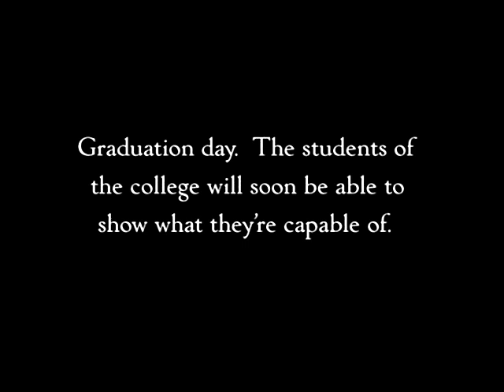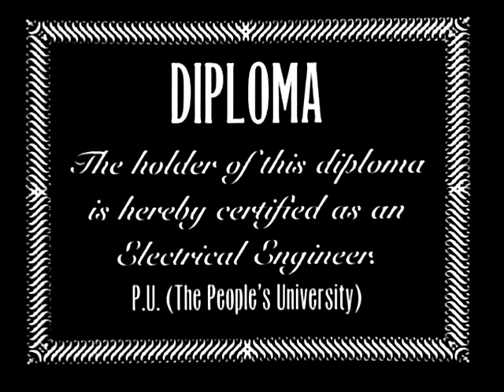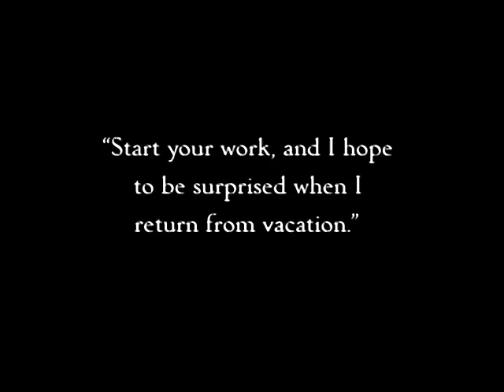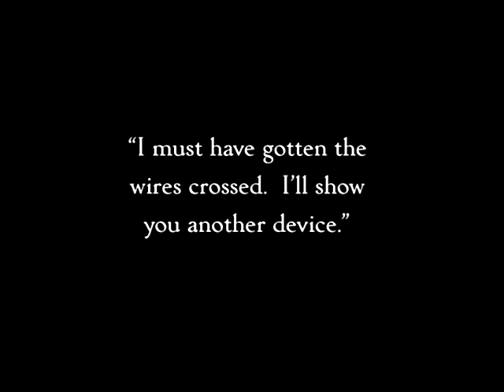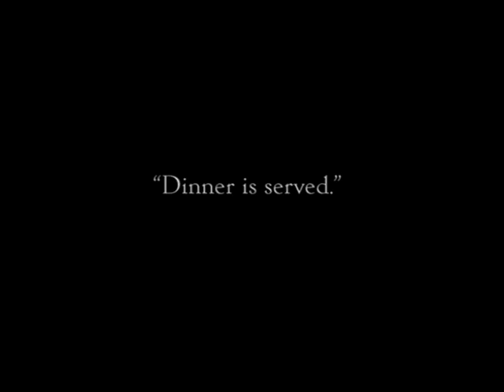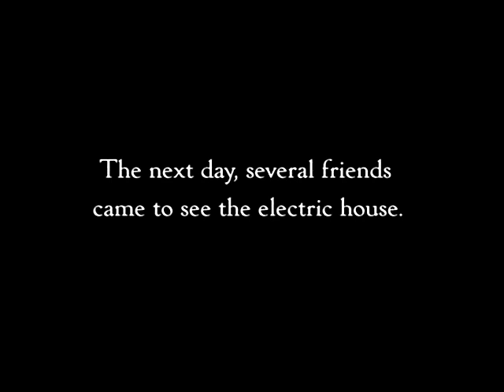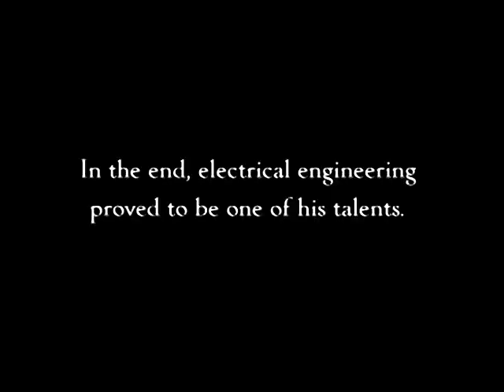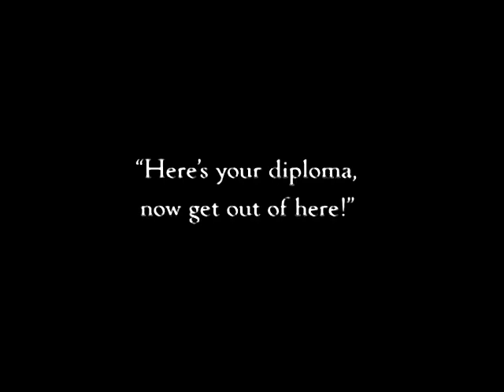The Electric House (1922) | Buster Keaton's House Of The Future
THE ELECTRIC HOUSE is a silent comedy film written by, directed by, and starring Buster Keaton. It was released on October 16, 1922.

After being mistakenly certified as an electrical engineer, Buster is hired to wire a house.

Directed by Buster Keaton and Edward F. Cline (as Eddie Cline)
Written by Buster Keaton and Edward F. Cline
It stars Buster Keaton, Virginia Fox, Joe Keaton, Louise Keaton, Myra Keaton, and Joe Roberts